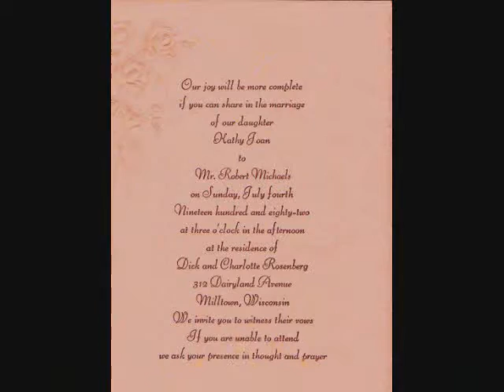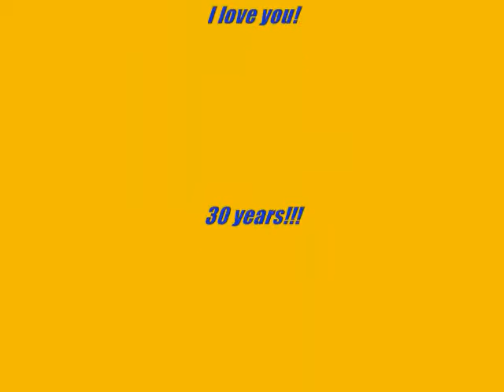Our 30th Anniversary